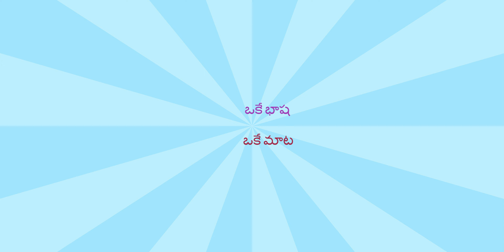[ 213 ] RAILWAY SUBSTATION - MUMBAI TO PUNE TRAIN JOURNEY - T.NAIDU TRAVEL VLOGS WITH FOLK SONGS